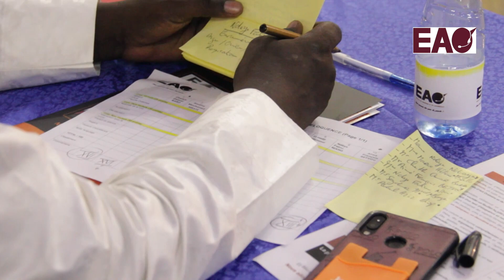EAO - Baba DIAKITÉ 40ème promo - leaders & managers. "Intelligence émotionnelle au travail"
EAO -Témoignages de la 40ème promo de l' Ecole d'Art Oratoire et de Leadership
"Intelligence émotionnelle au travail"